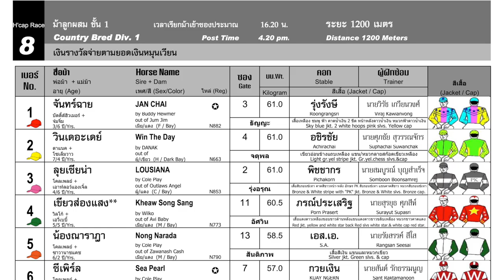LOUISIANA wins! - 29/09/2024 - Race 8 - Country Bred Division 1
Bangkok, Thailand - LOUISIANA wins! - 29/09/2024 - Race 8 - Country Bred Division 1